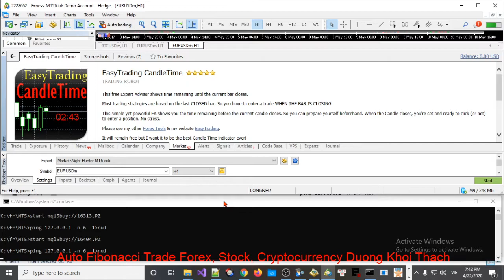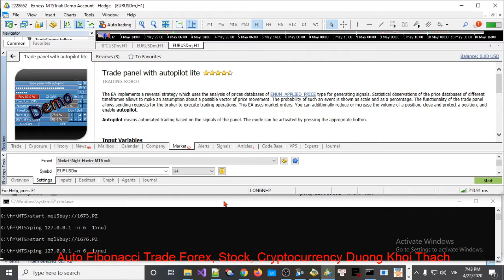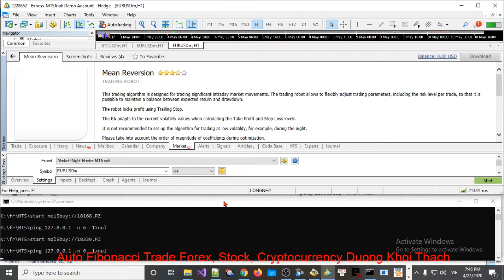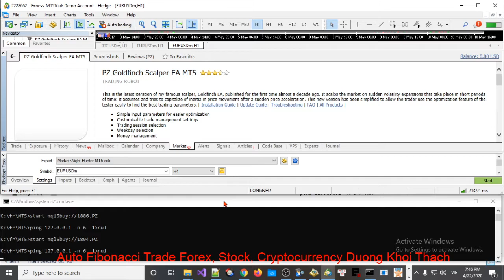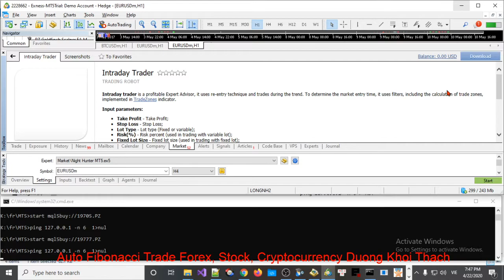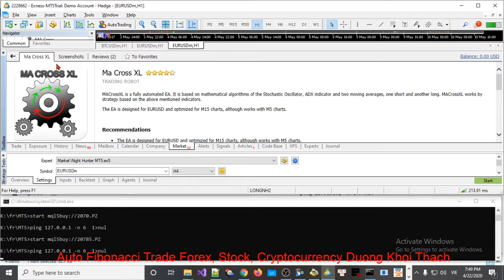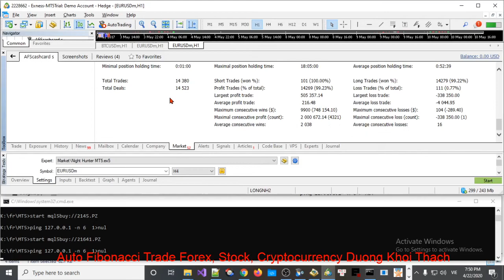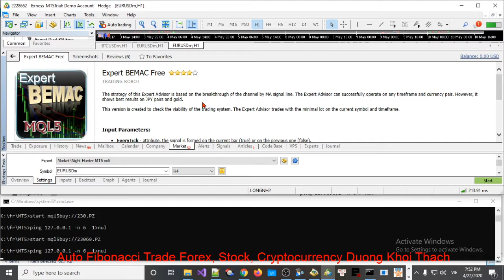How to Automatic download and install 1300 Expert Advisor in MetaTrader 5